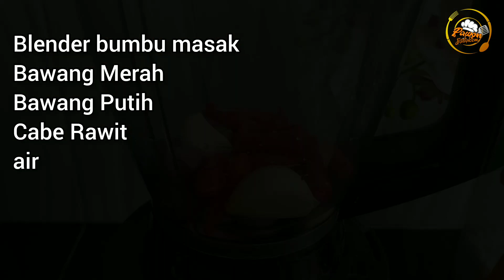Cara Memasak Rebung Santan Bumbu Simpel Rasa Mengoda Jiwa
Cara memasak rebung santan yang gak ribet dengan bumbu banyak dan susah mencarinya cukup dengan bumbu pokok yang selalu ada di rumah namun rasanya tetap enak dan Nikmat